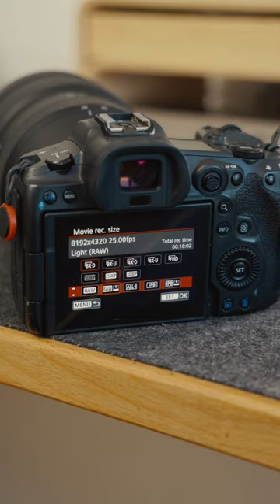Canon R5 still incredible after two and a half years, do you agree?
if you wanna buy the Canon R5

By using links below for your purchases you are supporting me and this channel :)

The Cameras I use:
Canon Eos R6mk2

Lenses I use:

The all arounder
The commercial - workhorse
All I ever need
This lens made more money than Bill Gates
The ones I carry into mountains
When something is to far for other lenses

Lights I use for video:
best light ever

Lights I use for photo:

microphones I use:

when my cards are not enough I shot externally

Backpack I use

my go to earphones

I sold my iPad pro for this one

The best iPad mini keyboard case

FOLOW ME